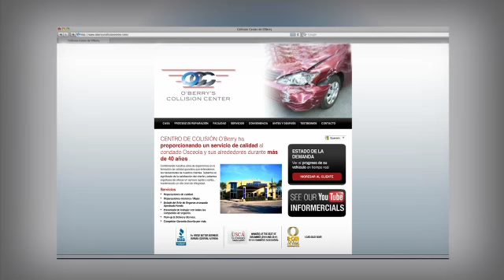Spanish_ O'Berry's Collision Center